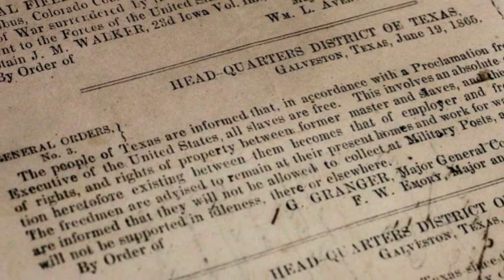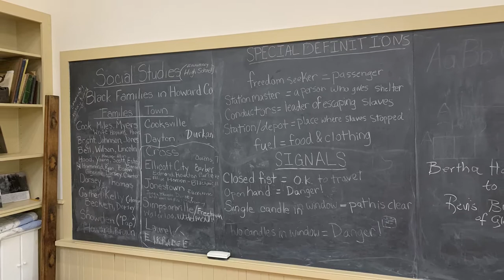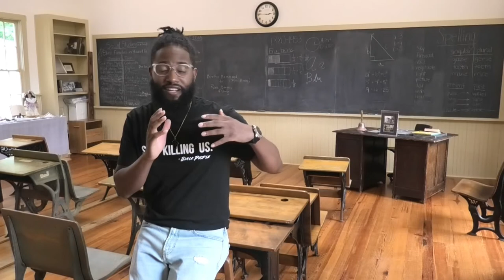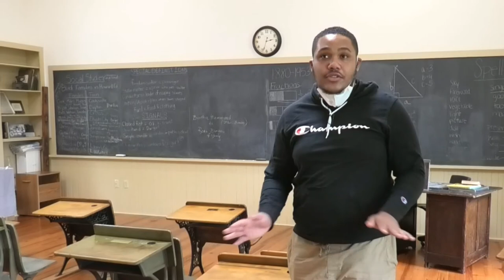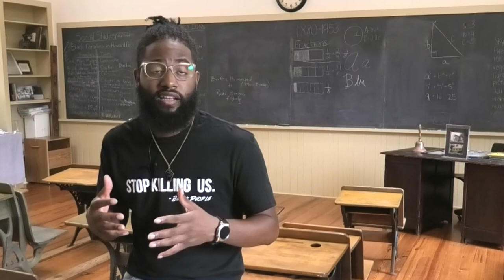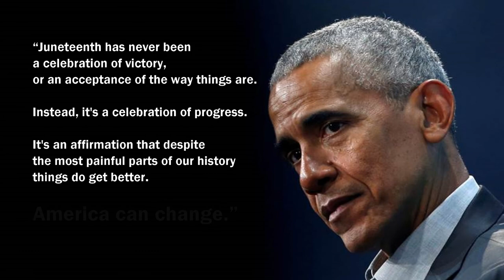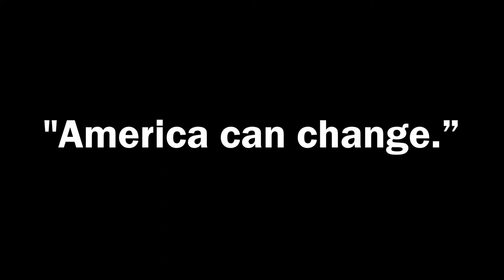County Executive Calvin Ball on the Importance of Juneteenth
County Executive Ball and Community Leaders Reflect on Juneteenth